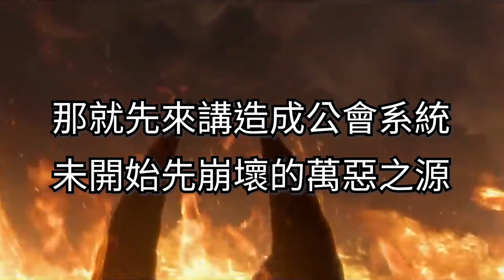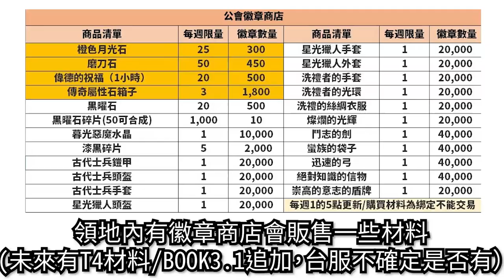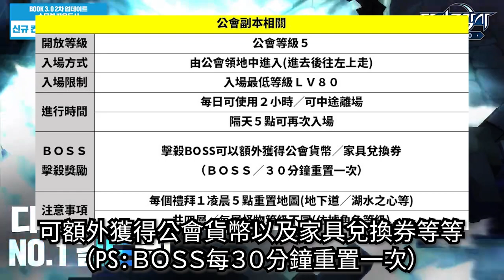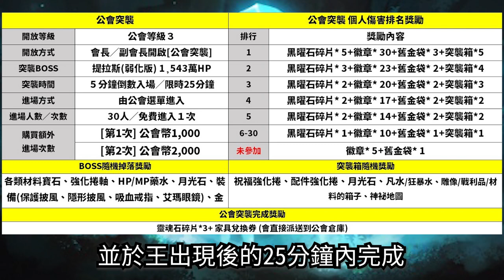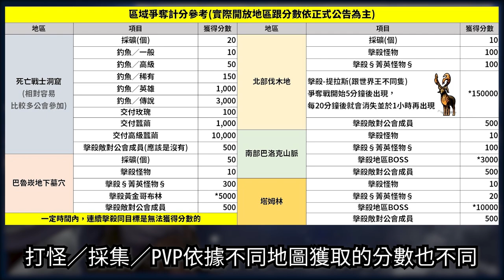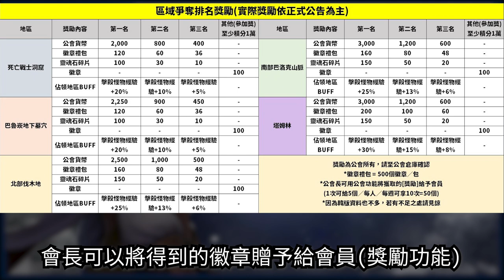(ギルド)公會系統 | 公會領地|公會雕像|公會副本/突襲|公會狩獵場/副本 | 區域爭奪戰【Vinder】《달빛조각사/月光彫刻師/月光雕刻師》你可能疑惑的遊戲問題? [PART10]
因本身公會系統內容篇幅並不小(跨了2-3個版本)
真要講到很細可能太花時間。

以較精簡的方式介紹，如有不足之處請多包涵。

介紹的排序是依照找到資料先後，跟韓版更新時間無關。
最後還是以台版更新內容為主，版本進度不同多少會有出入。

0:00 片頭
0:42 公會系統(貨幣)
1:17 公會領地(NPC、服飾、任務)
1:53 公會狩獵場/副本(打怪練功地圖)
2:11 公會領地(釣魚場/倉庫/家具)
3:02 公會雕像
3:28 公會突襲(提拉斯)
3:48 公會戰爭(區域爭奪戰)

內容為參閱韓版網站內容自行翻譯後撰寫